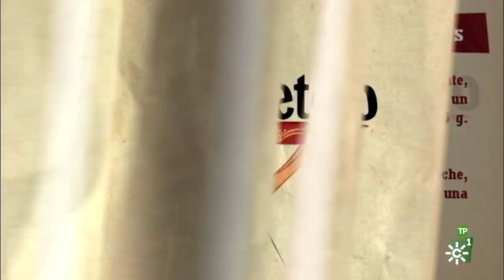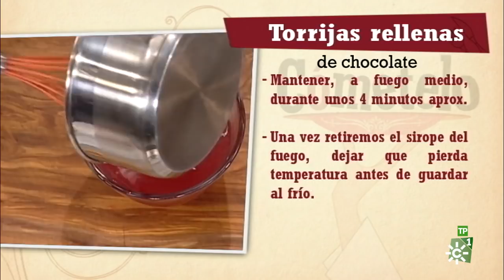Cómetelo | Torrijas rellenas de chocolate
Programa de cocina en el que se elabora una receta con productos naturales andaluces, presentado por el chef Enrique Sánchez. Hoy: Torrijas rellenas de chocolate.

Con las miras puestas en la gastronomía propia de la Semana Santa, "Cómetelo" prepara unas torrijas rellenas de chocolate, cuyo ingrediente etrella son las naranjas sanguinas de Cartaya, en la provincia de Huelva.

El origen concreto de la sanguina o naranja roja no está claro; parece ser una mutación de la naranja dulce común que se produce de forma natural cuando se dan las condiciones adecuadas.

Para las torrijas se necesita una barra de pan fina o baguette, un vaso de leche, cuatro huevos azúcar, azúcar glasé, canela molida, piel de naranja, aceite de oliva virgen extra. La crema de chocolate se elabora con un vaso de leche, un huevo, 75 g. de azúcar, 25 g. de maicena y 50 g. de chocolate negro. En el sirope de naranja sanguina se emplearán tres naranjas sanguinas, un vaso de azúcar y una cucharada de maicena.